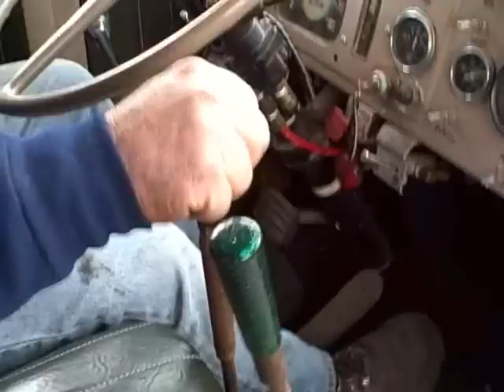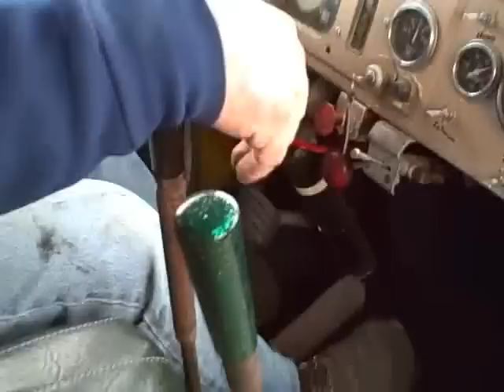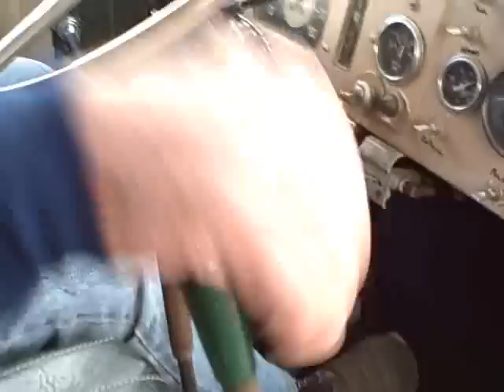Twin Stick Pappy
1952 LJ Mack with Cummins Engine and a triplex transmission